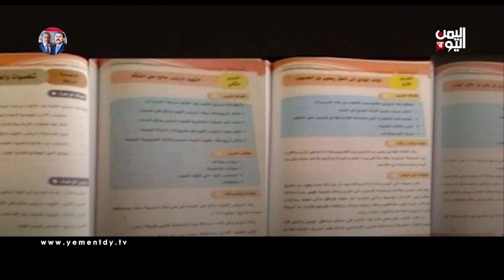الأسبوع الدولي للعلم والسلام واليمن تخرج من مؤشر دافوس لجودة التعليم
يحتفل العالم بالأسبوع الدولي للعلم والسلام في الوقت التي خرجت اليمن من دائرة التصنيف في مؤشر دافوس لجودة التعليم العالمي للعام الجاري بسبب تفخيخ المناهج وتدمير المداس وانقطاع الرواتب منذ عدة سنوات
ــــــــــــــــــــــــــــــــــ
 تقرير عبدالله  الوادعي

تليجرام